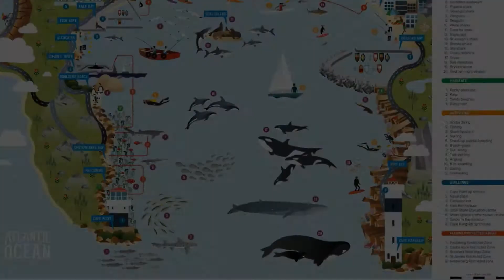Top ten beautiful countries in the world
This is the list of top ten naturally beautiful countries by AR Production (Ahmad Razi)  , These all are infect beautiful, Numbering Them was a difficult task  for me .

10-  ITALY
9-   China
8-   South Africa
7-   New Zealand
6-   Scotland
5-   Canada
4-  Thailand
3-  Costa Rica
2-  Australia
1- Brazil